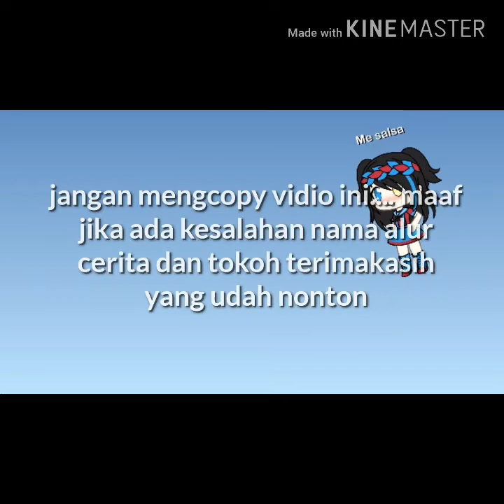Persahabatan kita tidak berjalan lancar episode 2 GLMM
Hai teman teman aku hari ini upload video yang kemarin